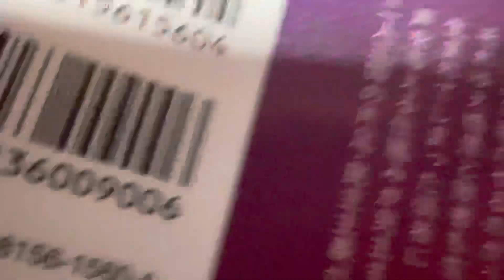成田悠輔は革命か？ラテか？それとも…